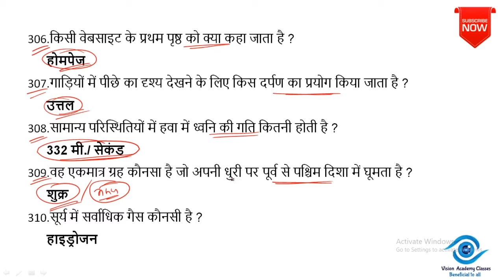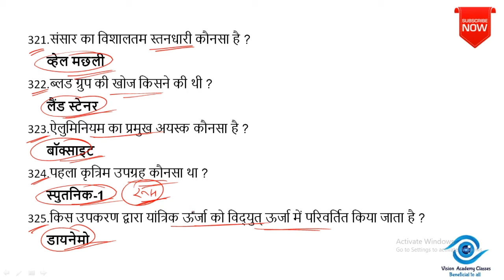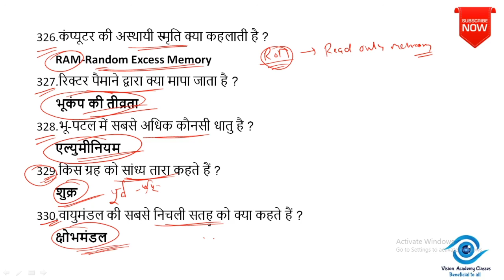(सामान्य ज्ञान) 10,000 Imp General Knowledge Que Series for All Exams (10000 वस्तुनिष्ठ प्रश्न)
General Science Most Important Questions and Answer in Hindi
500 Most Important General Science Questions for Competitive Exams PDF in Hindi
500 Most Important General Science Questions for Competitive Exams PDF in Hindi
777 Most Important GK One Liner Question and Answer in Hindi
www GK com in Hindi
GK India in Hindi PDF
Science Questions
GKToday App
GK Hindi PDF
हिंदी सामान्य ज्ञान
जनरल नॉलेज प्रश्न उत्तर 2021
सामान्य ज्ञान के प्रश्न उत्तर हिन्दी प्रश्नोत्तरी
सामान्य ज्ञान के प्रश्न 2017
सामान्य ज्ञान के प्रश्न 2018
सामान्य ज्ञान के प्रश्न 2019
सामान्य ज्ञान के प्रश्न 2020
सामान्य ज्ञान के प्रश्न 2021
Quiz Questions
10000 gk que Series
Vision Academy Classess